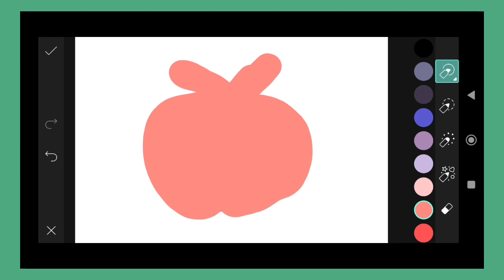Trending HDR video | A Screen Of Pure Pink sdc editing cc | Background | Bp Backdrop A380F K #100